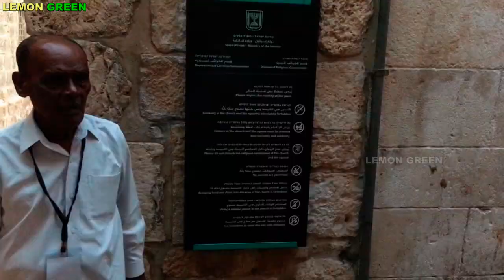Golgotha Jerusalem, Inside the Tomb of Jesus Christ | Calvary Jesus Crucifixion Site, Holy Sepulchre